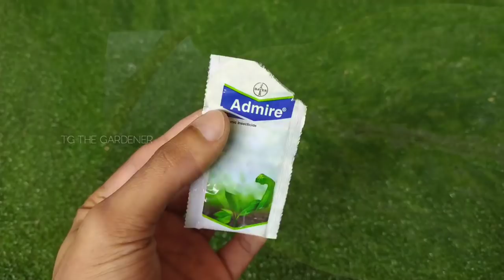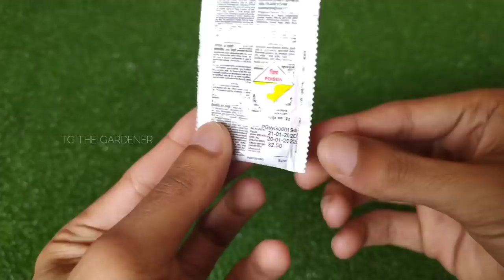അഗ്ലോണിമയിലെ ഇലപ്പേനിൻ ഒരു പരിഹാരം | Insecticide for Aglaonema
ആഗ്ലോനിമയിലെ ഇലപ്പേനിൻ ഒരു പരിഹാരം | Insecticide for Aglaonema